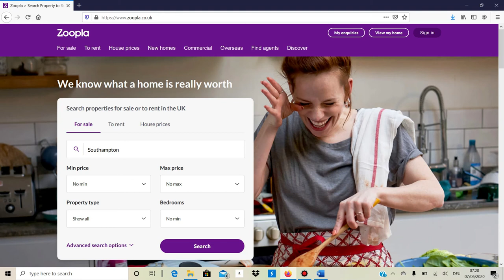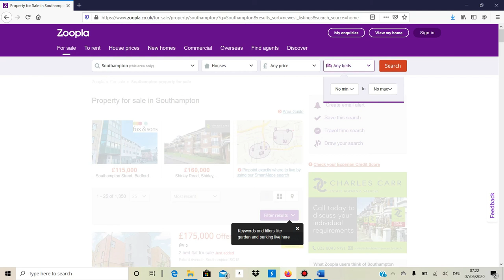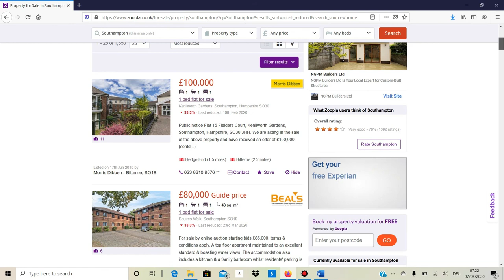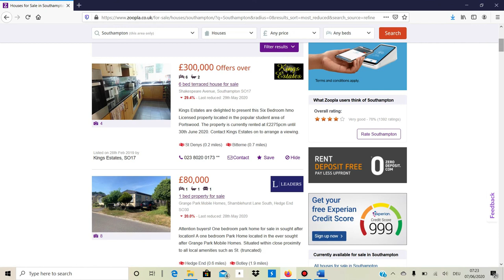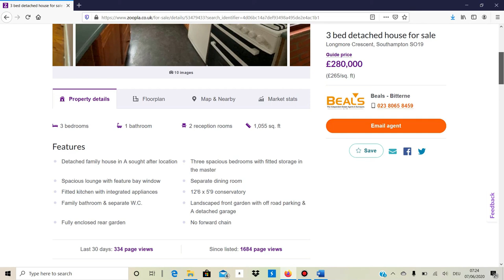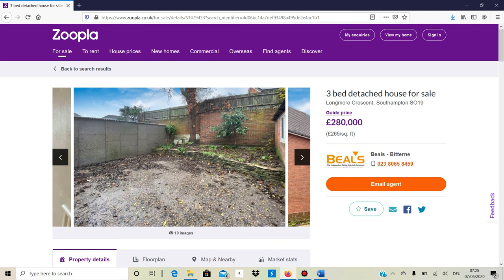Zoopla Feature: Reduzierte Immobilien finden in Großbritannien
Zoopla ist eine in Großbritannien sehr beliebte Plattform für Immobilieninvestoren. Ein großer Teil aller britischen Immobilien, die verkauft oder vermietet werden sollen, sind hier gelistet.

In diesem Video geht es darum, mit welchem Feature von Zoopla ihr nach reduzierten Immobilien in Großbritannien suchen könnt. Dies ist ein sehr hilfreiches Feature, gerade in der aktuellen Krise.

Zoopla ist für alle interessant, die daran interessiert sind, in britische Immobilien zu investieren.